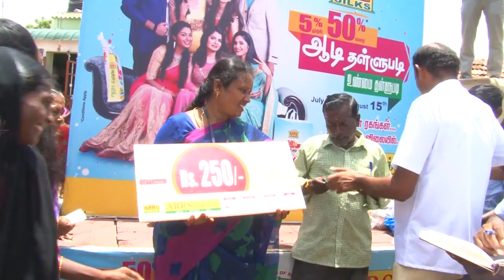ARRS SILKS Namakkal Kola Potti Paramathi Part-3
Arrs Silks Namakkal Kola Pooti Paramathi  2017 By Right Win Medias Salem Contact:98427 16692